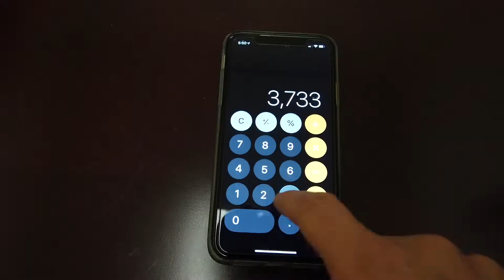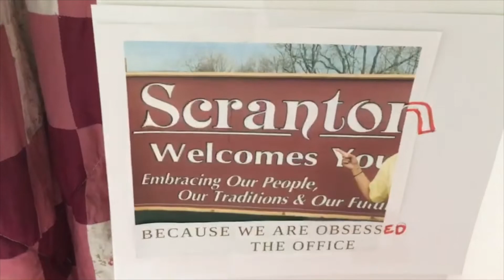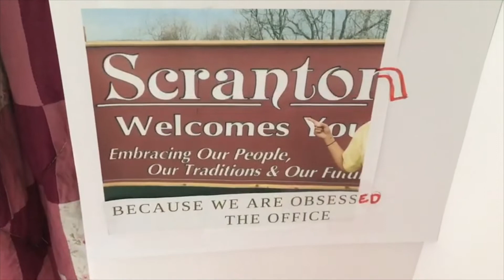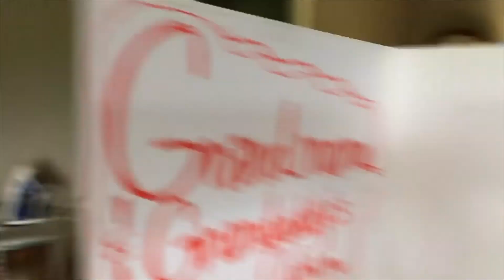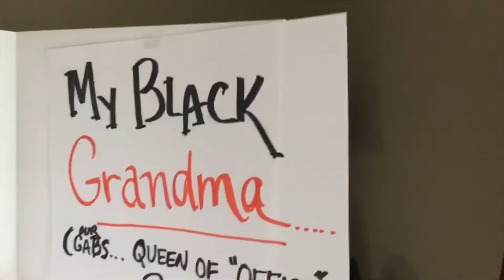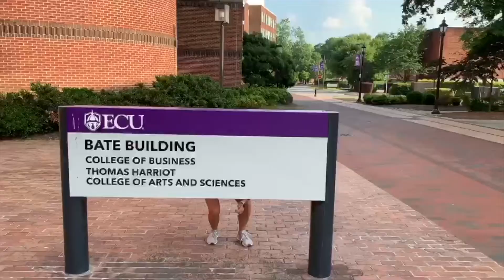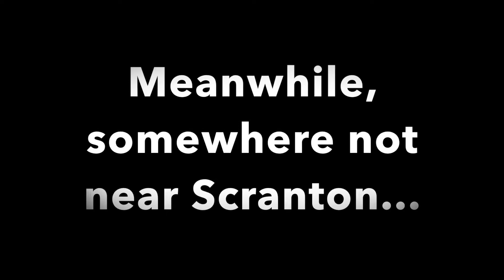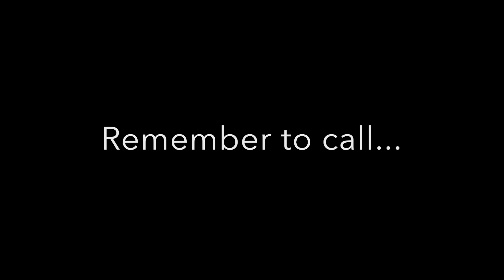The Shannon Family Office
With apologies to Greg Daniels and team, this is our own little send off for Gabrielle Shannon on her HS graduation.  Nobody has, is or will ever make any money off of the licensed music or the parodying of this popular TV show.  We just wanted to make it as authentic an episode as possible.  Gabrielle's love language is Michael Scottish.